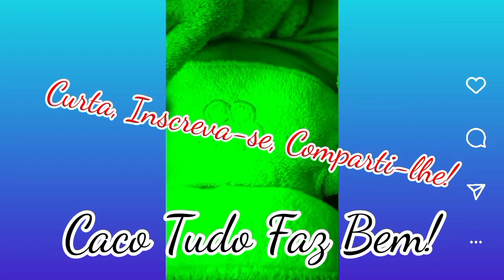Red Bounce Ball 1- fase 14😁🤫🤪🐸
Aqui você deve perceber quando for preciso um salto alto ou um salto pequeno, e quando seguir bem rápido ou quando deve esperar pra passar, logo você vai estar jogando rápido e conseguindo passar pelas fases. Ajuda nos comentários. 📝🧏🏻‍♂️🐸👨🏻‍🎓🧞‍♂️

Assista também as listas de reprodução no botão playlists do canal. 😉

Se você gostou deste vídeo dê o seu like, e inscreva-se no canal, inscreva-se clicando na fotinha do canal, no final de cada vídeo, ou clicando no botão inscrever- se, que fica logo abaixo dos vídeos, e receba notificações sempre que eu postar um vídeo novo. Obrigada!🤩🐸